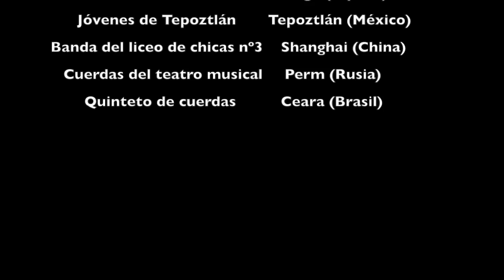Orquesta Internacional A de Eurochestries 2014: Obertura de Oberon (Weber)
Primer concierto de clausura del festival Eurochestries 2014 con motivo de su 25 aniversario. Los integrantes de numerosas Orquestas se unirán en dos Orquestas internacionales dirigidas por los directores de cada grupo.

Se interpreta la "Obertura de Oberon" de Carl Maria von Weber bajo la batuta de José Ramón Hernández, director de la Orquesta de Jerez "Álvarez-Beigbeder"

Grabación: Ana Jiménez Aguilar (madre acompañante de la Orquesta Álvarez Beigbeder)

Edición: Pedro Gálvez Jiménez (músico)